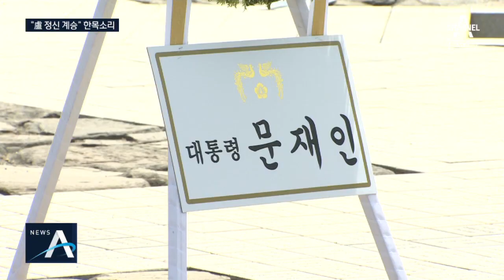故노무현 전 대통령 서거 11주기…여도 야도 추모 | 뉴스A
〈평일〉
08시 00분 라디오쇼 정치시그널 (유튜브 라이브)
08시 50분 김진의 돌직구 쇼
10시 20분 김진의 더라방 (유튜브 라이브)
12시 00분 뉴스A 라이브
15시 50분 강력한 4팀
17시 20분 뉴스TOP10
19시 00분 뉴스A

〈주말〉
12시 00분 토요랭킹쇼·뉴스A 라이브
17시 40분 뉴스TOP10
19시 00분 뉴스A